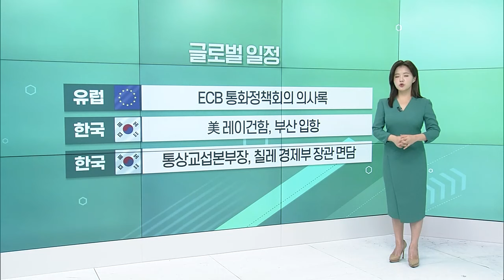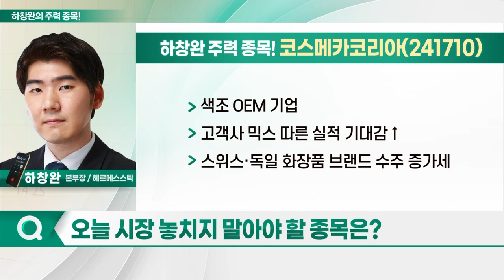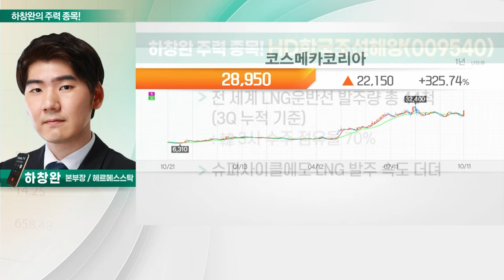코스메카코리아(241710), HD한국조선해양(009540), 잉글우드랩(950140), 제룡전기(033100)_하창완의 주력 종목 (20231012)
1. 코스메카코리아(241710)
2. HD한국조선해양(009540)
3. 잉글우드랩(950140)
4. 제룡전기(033100)

- 색조 OEM 기업
- 고객사 믹스 따른 실적 기대감↑
- 스위스·독일 화장품 브랜드 수주 증가세
- 美 현지서 ‘자외선 차단’ 제품 수요 확대
- 자외선 차단제, 美 시장서 의약품 분류
- 美 FDA OTC 생산시설 등록 성공
-  中 법인 체질 개선 효과 기대
- 생산 체계 일원화 및 고객사 수주↑
- 3Q 흑자 전환 기대

- 전 세계 LNG운반선 발주량 총 44척 (3Q 누적 기준)
- 슈퍼사이클에도 LNG 발주 속도 더뎌
- 역대 최고가 경신한 선박 가격 부담
- 발주 폭증… LNG 운반선 4년 뒤 인도 가능
- 발주량 감소, 韓 수익성 영향 ‘제한적’
- 4Q 카타르發 대규모 발주 기대